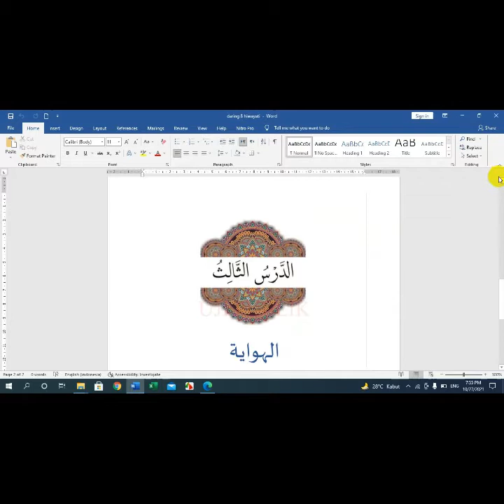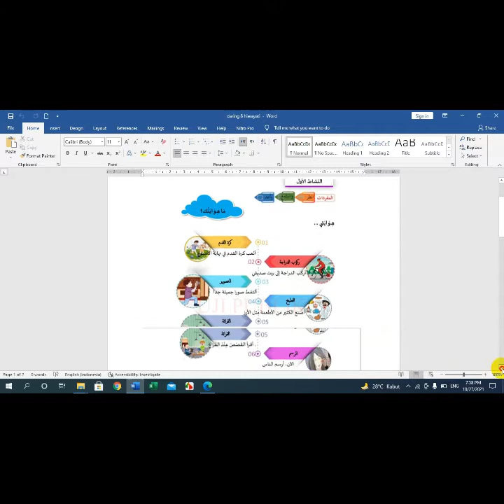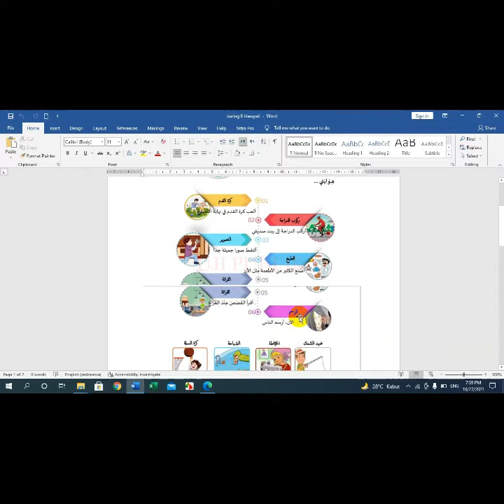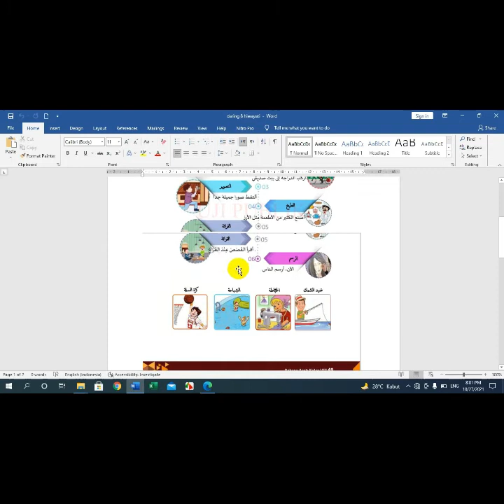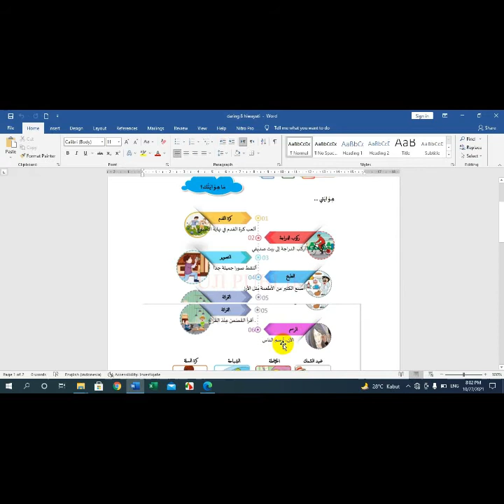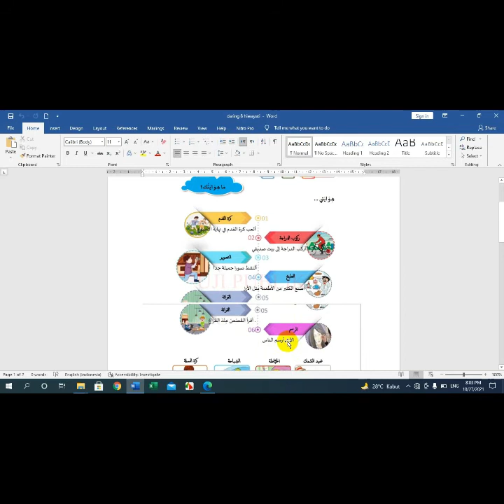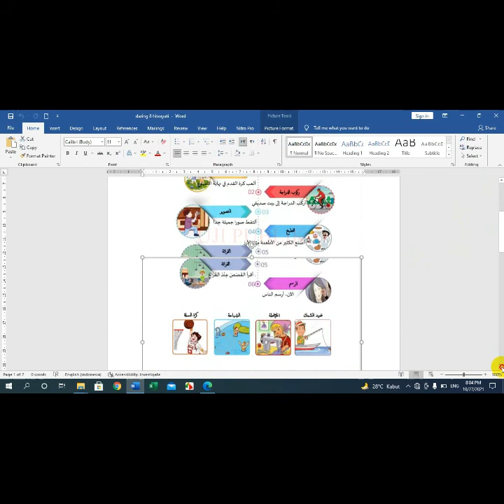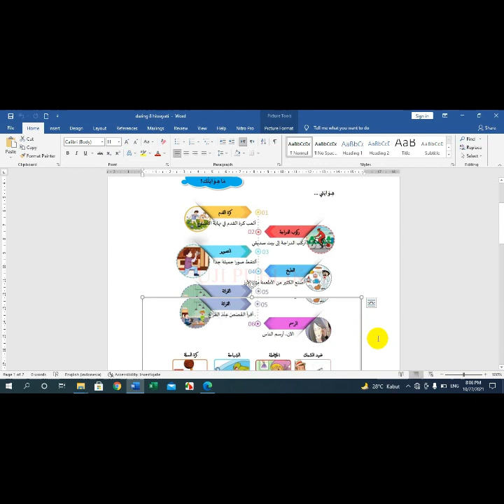HIWAYAH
Pembelajaran Daring Bahasa Arab Kelas 8